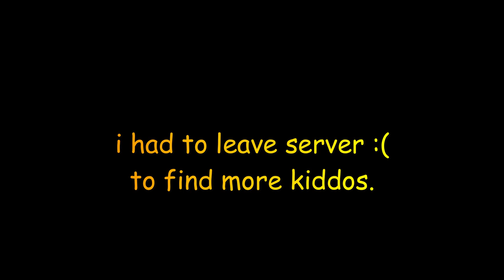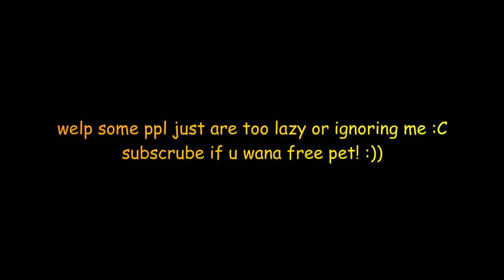HELPING out NEW PLAYERS in PET SIMULATOR X ROBLOX.